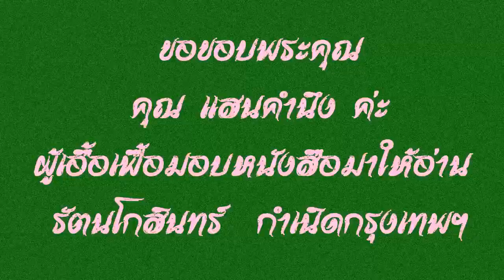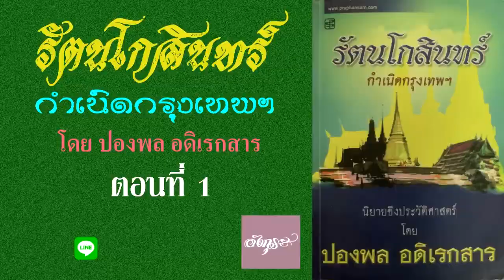1.หนังสือเสียง รัตนโกสินทร์ กำเนิดกรุงเทพฯ เรียบเรียงโดย ปองพล อดิเรกสาร อ่านโดย อังกุระ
ขอขอบพระคุณ คุณแสนคำนึง ที่กรุณามอบหนังสือมาให้อ่าน เพื่อได้ฟังกันค่ะ
ขอขอบพระคุณ  คุณปองพล อดิเรกสาร  ด้วยความเคารพยิ่ง และขออนุญาตนำเรื่องราวของประวัติศาสตร์ช่วงปลายสมัยอยุธยา มาสู่ต้นสมัยรัตนโกสินทร์ที่ท่านได้เรียบเรียงมาในรูปแบบ มาเผยแพร่แก่คนรุ่นหลังได้รับรู้และศึกษาค่ะ